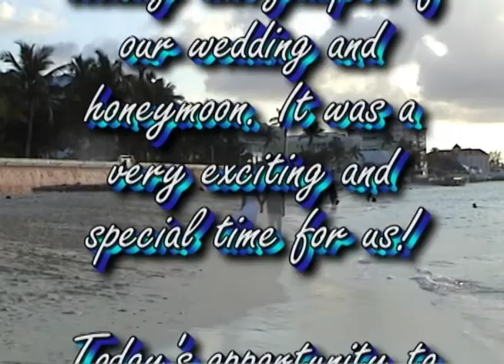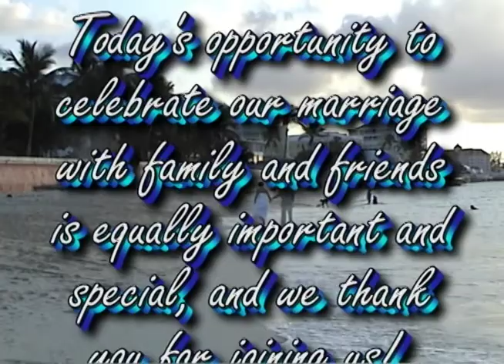Dave and Quinci's Bahamian Wedding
At Sandals Grand Bahamian, April 4, 2003.  We showed this video at our reception back in St. Louis on May 25, 2003.